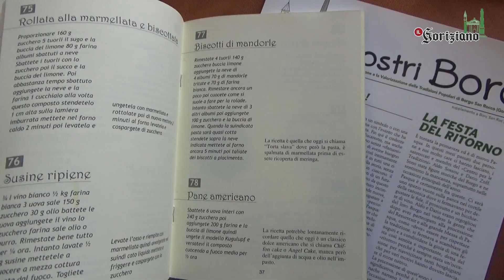Roberto Zottar 50esimo Premio San Rocco: studio e passione per la cucina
35 numeri di Borc San Roc: stasera, 17 novembre, la presentazione in Sala Incontro.

Servizio di Ivan Bianchi.